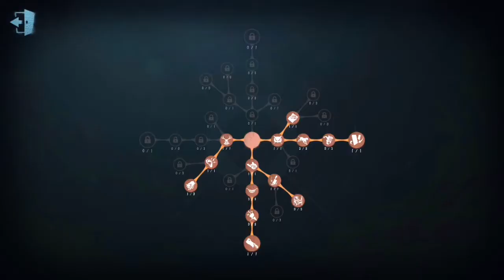First officer wish bottle accessory is so cool - violinist Identity V IDV